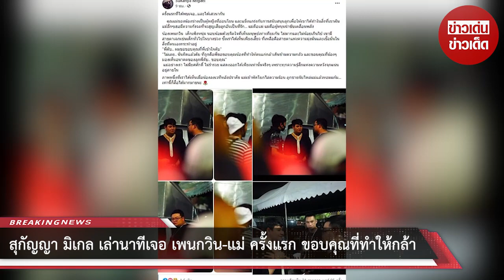สุกัญญา มิเกล เล่านาทีเจอ เพนกวิน-แม่ ครั้งแรก ขอบคุณที่ทำให้กล้า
ขอบคุณที่มา :
ขอขอบคุณข้อมูลจาก: